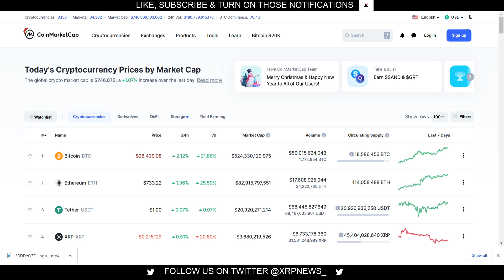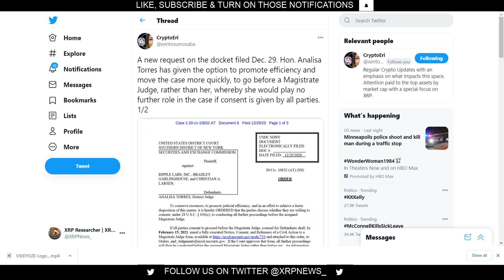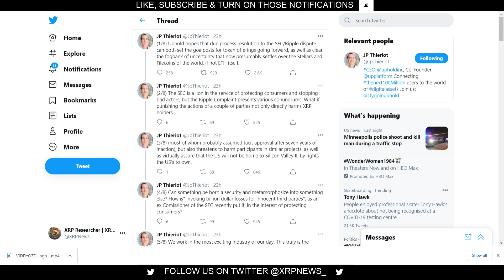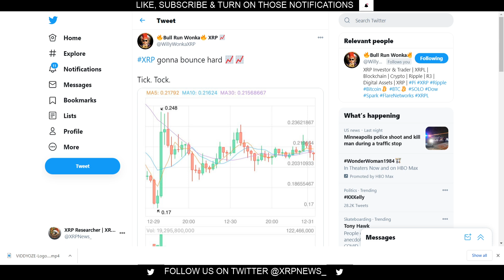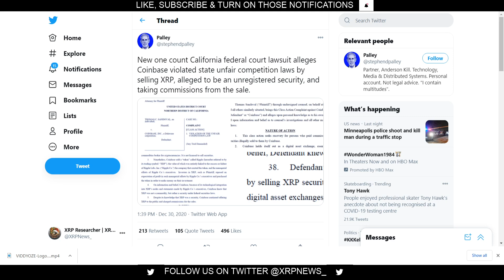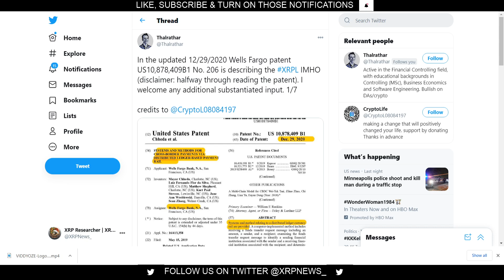RIPPLE XRP - LAWSUIT UPDATE! Wells Fargo ditching SWIFT! Alt Season Is Around The Corner! XRP MOON!